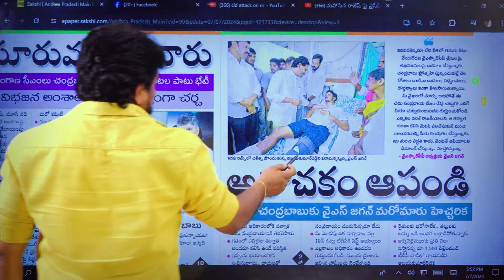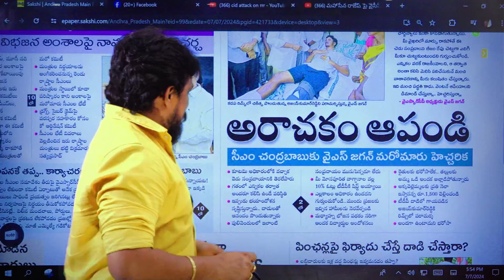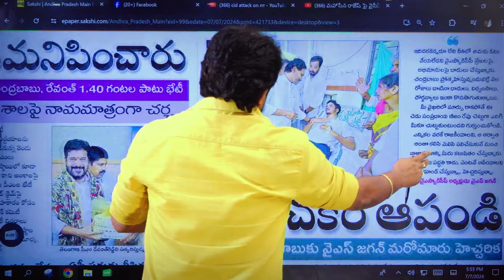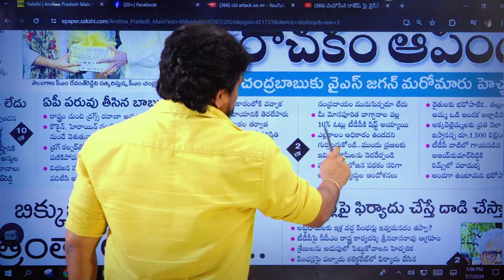వైసీపీ బ్యాచ్ పై జరుగుతున్న దాడుల వెనక దాగిఉన్న అసలు కారణం ఏంటో తెలిస్తే ఫ్యూజులు ఎగిరిపోవడం ఖాయం..!